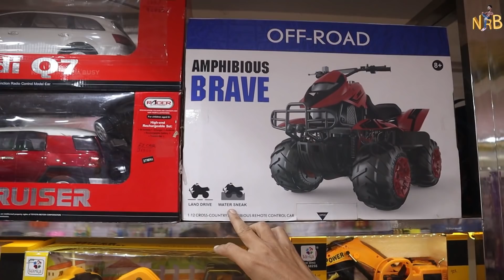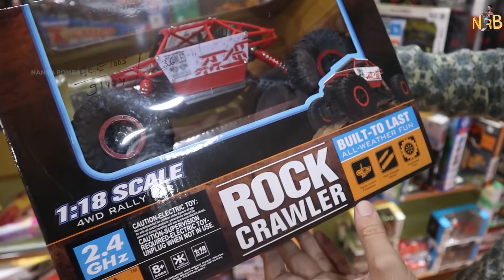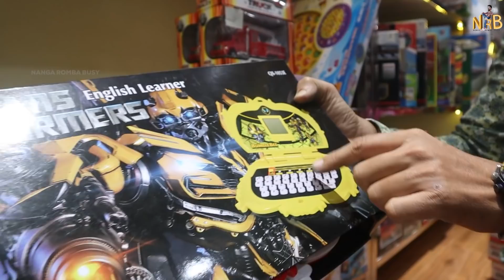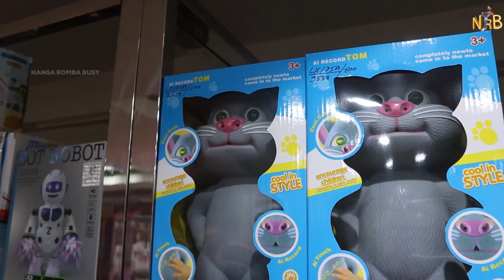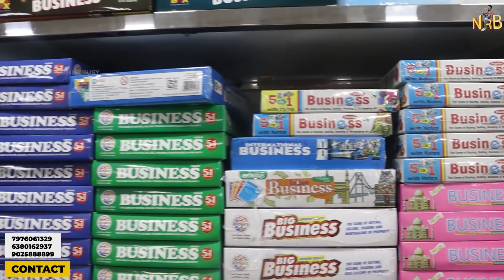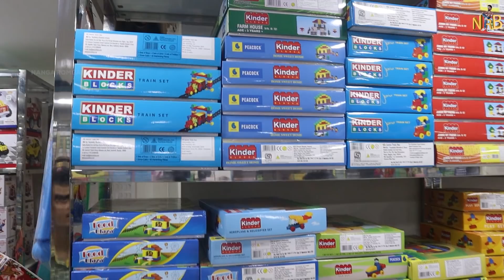Toys Wholesale Market/Toys market in Chennai/Toys buisness/Nanga Romba Busy/NRB.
Wholesale Toys Market/Toys business/ Toys market in Chennai/Nanga Romba Busy/NRB.

This video Toys Wholesale and Toys Business

This Toys Location in Chennai

Here All Types Of Toys Available in Wholesale and Retail.

இங்கு அனைத்து வகையான TOYS கிடைக்கும்

SIGMA TOYS

Office address
New No : 124 Audiappa Naicken Street, Chinna Thambi St, Sowcarpet, Facing, Chennai, Tamil Nadu 600079

Warehouse address
No 119/2A
AR High Road , sendrumbakkam
Chennai -52
Map link
56WP+P4 Chennai, Tamil Nadu

Premium toy
premium toy shop,
wholesale toys shop,
wooden toys,
blocks builder,
business games,
carrom board,
jewellery games,
paper quilling,
remote control car,
Eva mat ,
drums,
battery toys,
world map,
India map,
story puzzle,
create and paint,
science game,
educational game,
magic games,
xylophone,
flying disc,
bowling side,
basketball,
plastic cricket bat and ball set,
Ludo,
chess,
business board game,
Key toys,
cube,
baby rattle,
kitchen set,
soft toys,
baby walker,
baby ride on,
baby scooter,
cheap toys,
wholesale toy shop,
baby humour,
racing car,
air balls,
Tent house,
Bubbles,
study table,
pulling toys,
Quality toys.

                         🙏நன்றி🙏